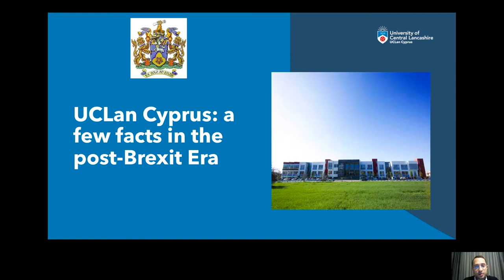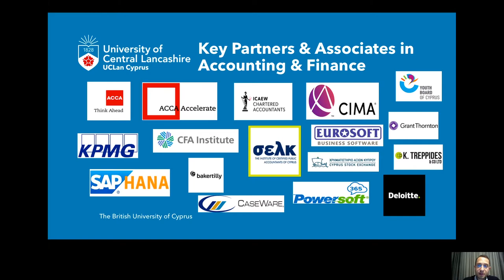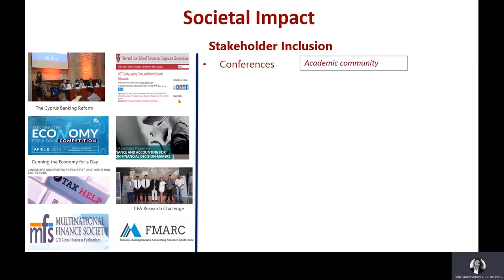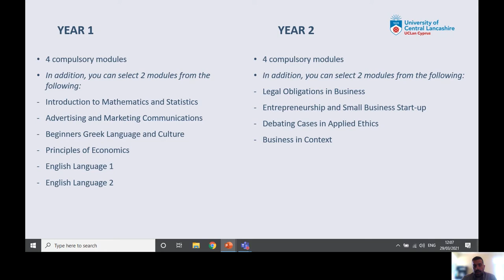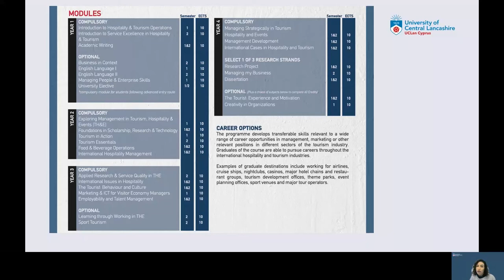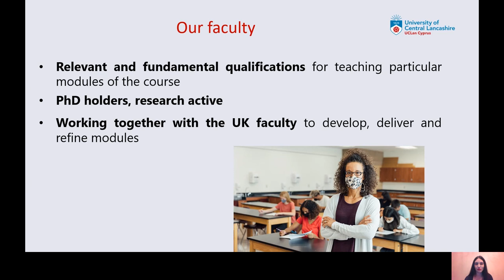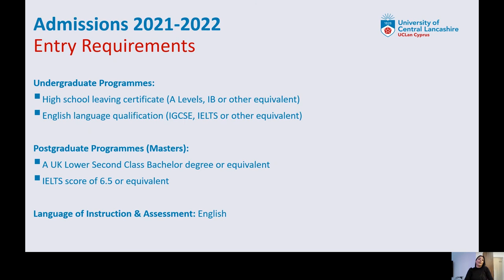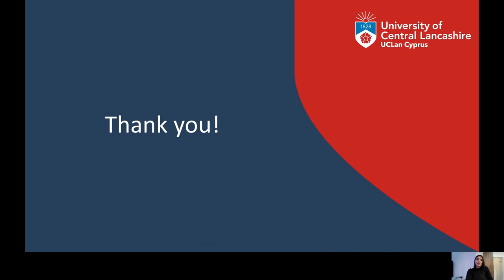School of Business and Management Undergraduate Programmes - Webinar (18:00 - 19:00)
The innovative programmes of study of the School of Business & Management provide all the necessary theoretical and practical knowledge that students need, in order to succeed in the constantly changing business world. The BA (Hons) Accounting and Finance presents its unique partnership with the Association of Chartered Certified Accountants (ACCA), that allows students to be automatically awarded, upon enrolment, with 9 exemptions from ACCA’s Fundamental Papers, providing them the opportunity to complete both their BA (Hons) Accounting and Finance and their ACCA qualification in four years or shortly after! The award is accredited for CIMA (8 exemptions) and ICAEW (8 exemptions).

The BA (Hons) Hospitality & Tourism Management includes the University of Central Lancashire Cyprus (UCLan Cyprus) amongst the Top 100 universities in the world in the scientific field of Hospitality & Tourism Management, according to ARWU list (Shang­hai Ranking). Furthermore, according to the Guardian University Guide 2021, the University of Central Lancashire (UCLan) is ranked in the top 3 universities in the United Kingdom in the field of Hospitality & Tourism.

Apart from the above mentioned programmes of study, the School of Business & Management offers the programmes BA (Hons) Advertising and Marketing Communications, BA (Hons) Business Administration and BA (Hons) English Language Studies.

The Webinar gives you the opportunity to find out more about the advantages of choosing the School of Business & Management of the British University of Cyprus for your studies and the programmes of study of the University. Our experienced Academics will be available to provide all information regarding the programmes of study of the School of Law and future career opportunities whereas our Professional Staff will provide information about the entry requirements for October 2021, application process and scholarships.

Speakers include: Dr Loukas Glyptis (Head of the School of Business & Management), Dr Olga Kvasova [BA (Hons) Advertising and Marketing Communications Course Leader], Dr Fanos Tekelas [BA (Hons) Business Administration Course Leader], Dr Isabella Karasamani [BA (Hons) Accounting & Finance Course Leader], Dr Katerina Antoniou [BA (Hons) Hospitality and Tourism Management Course Leader], Dr Antri Kanikli [BA (Hons) English Language Studies Course Leader] and Ms Maria Aresti (Senior Student Recruitment Officer).

The Webinar will be conducted in Enlgish.

A postgraduate programmes of study webinar for the School of Business & Management will follow on Thursday, the 13th of May 2021.